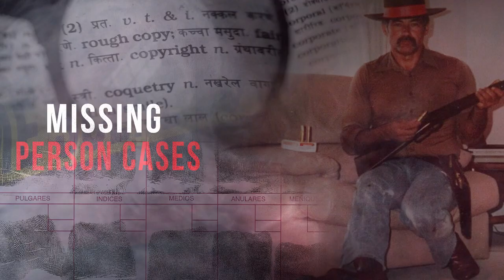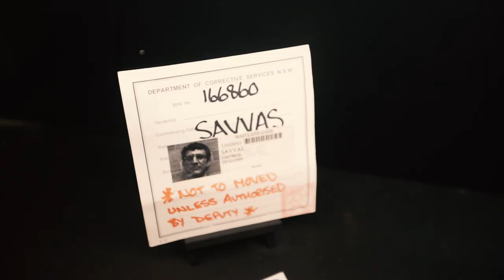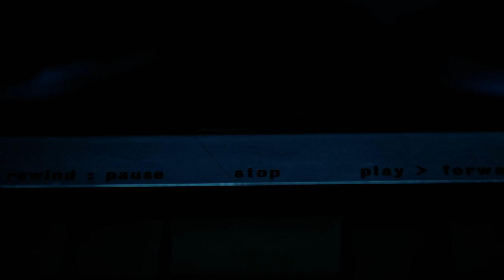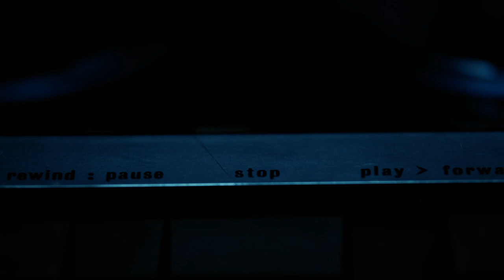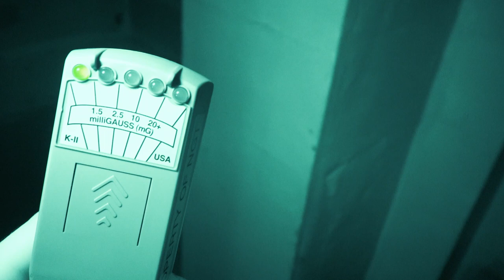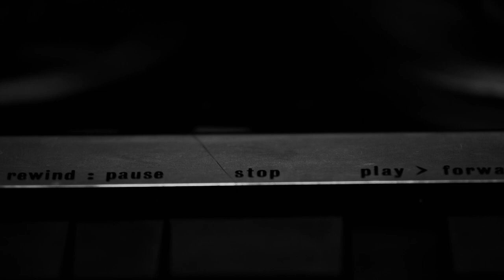Investigating Australia’s Most Haunted Prison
and by using code "Buttsmarn" you will get an amazing guided tour at concessional rates.  *offer for one year from date of upload*

FOLLOW ANNE AND RENATA:
Podcast (True Hauntings)

See Me LIVE! Australian Tour 2022